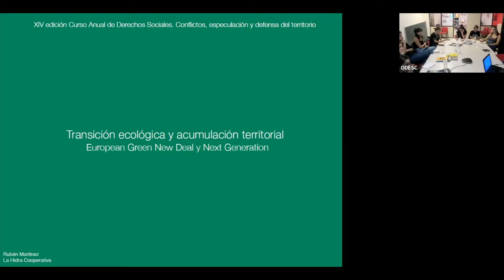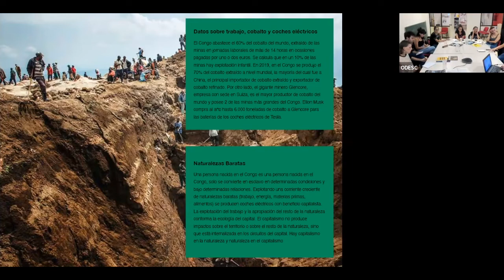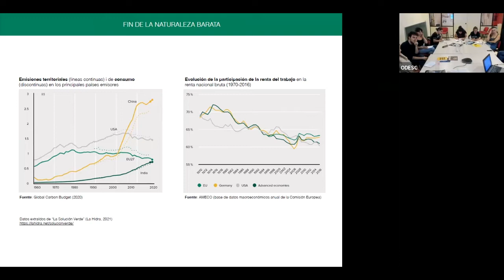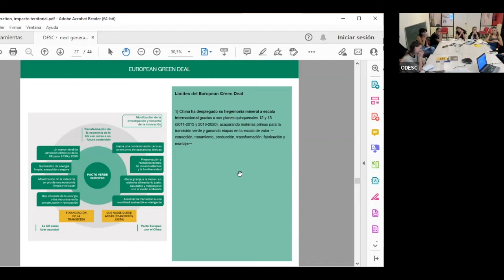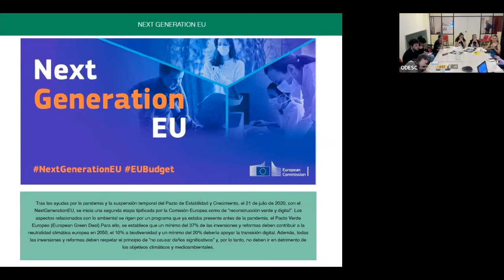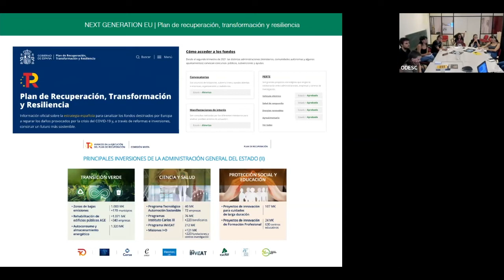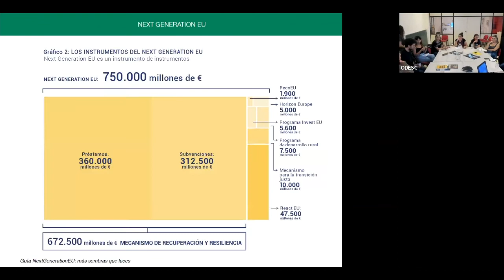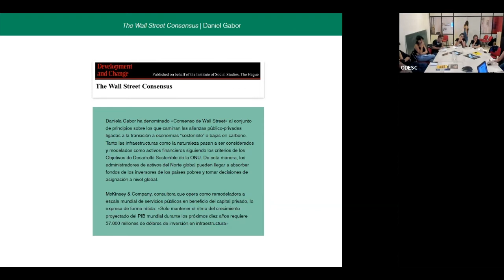Curso de Derechos Sociales 2022 - Sesión 4 - Next generation vs. transparencia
Cuarta sesión del Curso de Derechos Sociales 2022 del Observatori DESC. Con Rubén Martínez (La Hidra)